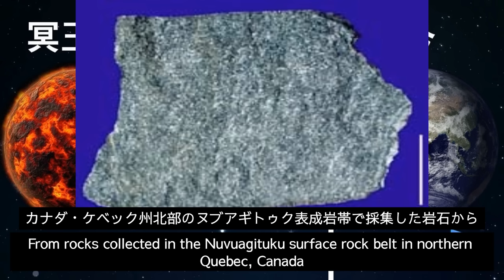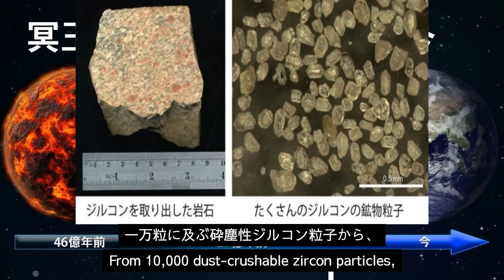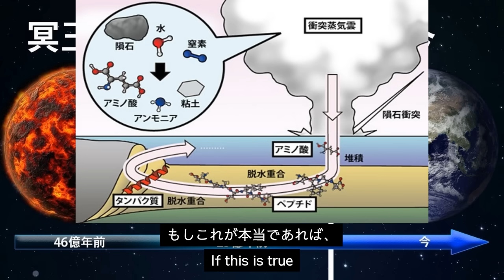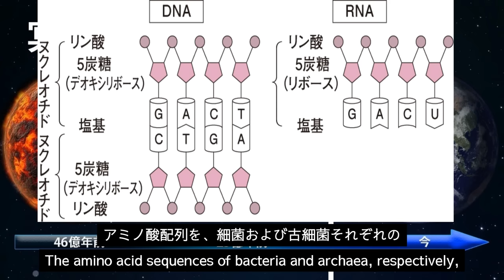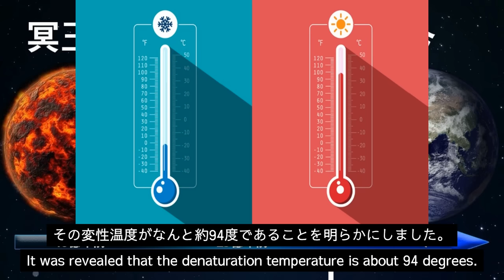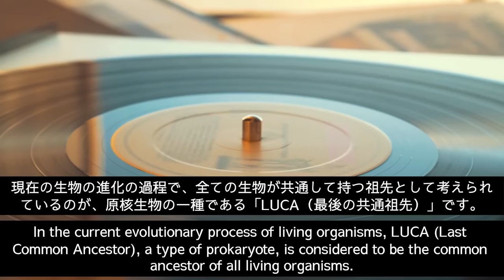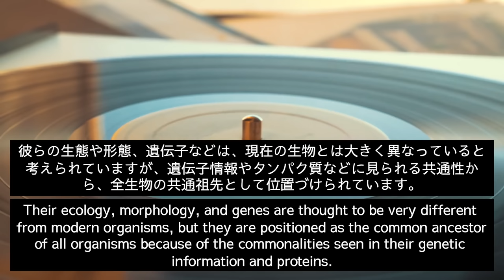【宇宙とは】25.冥王代にも生命活動の痕跡が、（Are there traces of life activity in the Hadean?）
メンバーシップ（携帯の場合、下のURLをコピーされるか、概要欄の「メンバーシップ」をクリックされると飛びます。）

Membership (on mobile, copy the URL below or click on "Membership" in the overview section to jump to it)